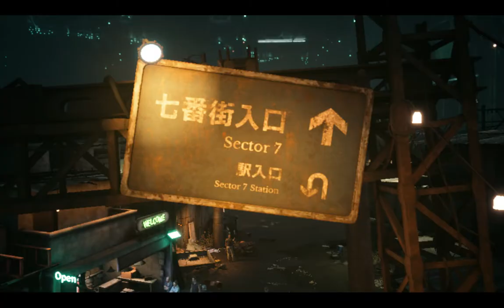FINAL FANTASY- Barret want instead of sexy Cloud，after subway.